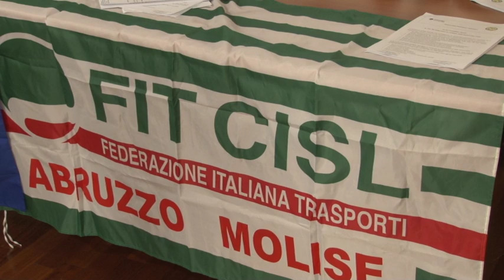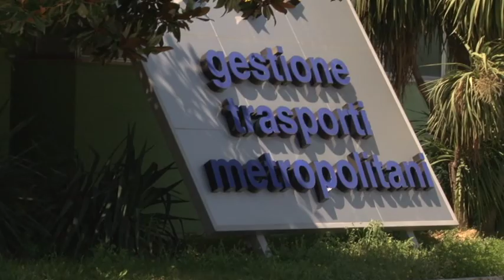Tua, lunedì 16 sarà sciopero dei mezzi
I rappresentati di categoria hanno indetto uno sciopero del personale Tua per lunedì 16 settembre. Secondo i sindacati, il presidente del trasporto unico abruzzese Giuliante intende privatizzare i servizi a discapito dei dipendenti.